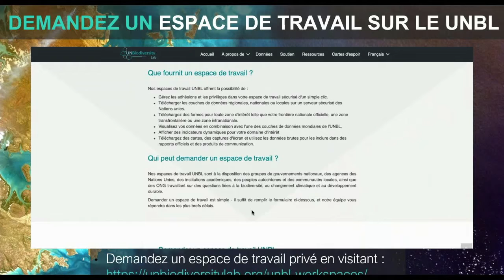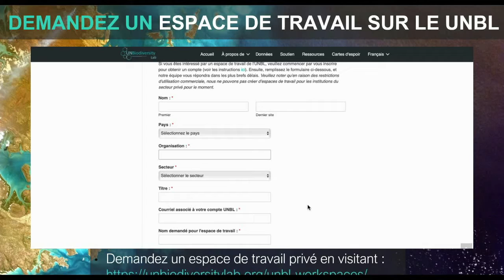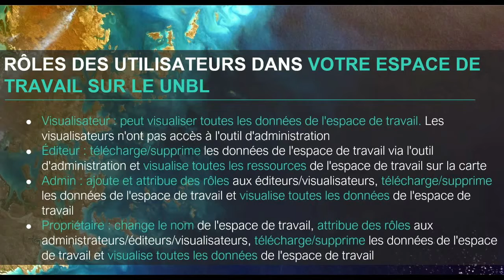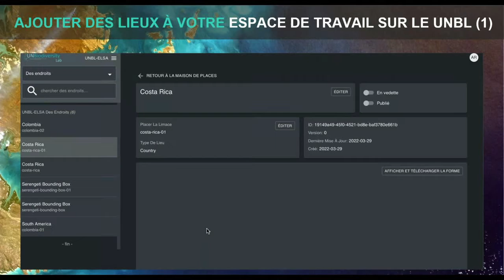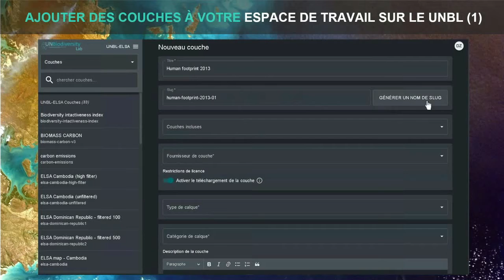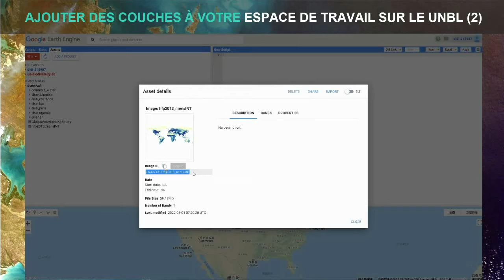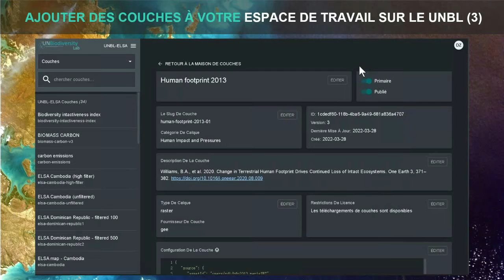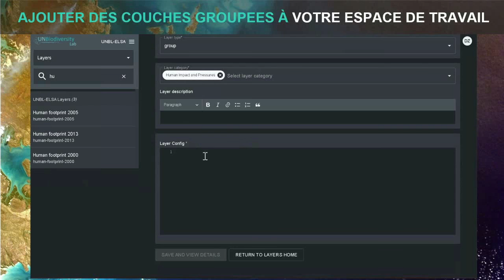Animated GIFS UNBL 2 Part 3 (Slides 24-50) French